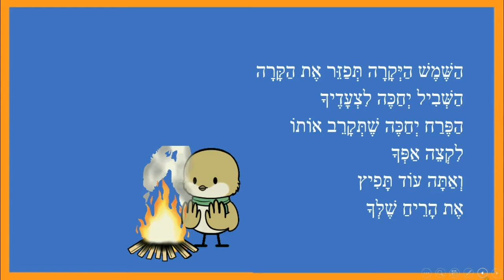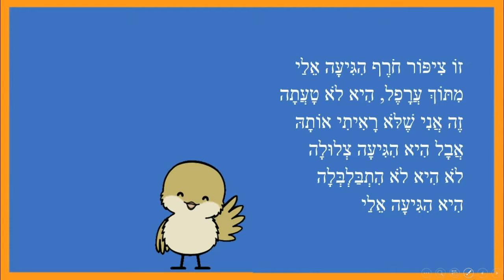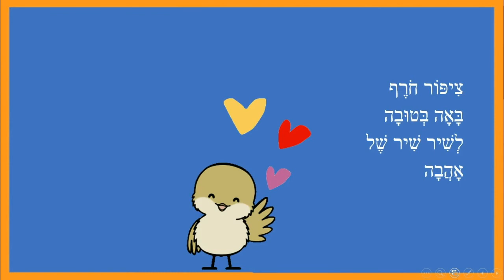ציפור חורף - סיפור קצר לחורף לילדים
ציפור חורף - סיפור ילדים
כותבת יוצרת: ריקי זקן
צִיפּוֹר שֶׁל חֹרֶף הִגִּיעָה לְבֵיתִי
הִיא לֹא טָעֲתָה בַּדֶּרֶךְ
הִיא הִגִּיעָה בִּמְיֻחָד בִּשְׁבִילִי
הִיא בָּאָה עִם שִׁיר לְהַזְכִּיר
שֶׁהָעוֹלָם שָׂמֵחַ וּכְלוּם בַּחוּץ
לֹא בּוֹרֵחַ